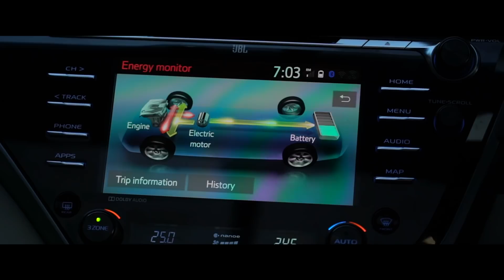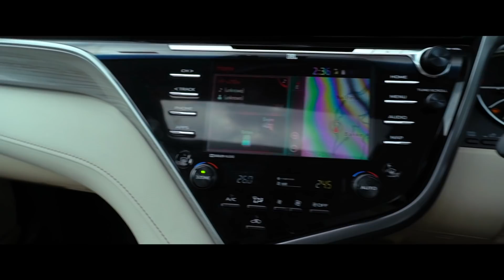Sponsored : Toyota Camry - Peak Performance | Feature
Golf is not like most sports. It's not about speed and strength - it's about finesse, thought, planning, precision and technique. And when it all comes together perfectly, the result is beautiful. Just like the new Toyota Camry, whose intelligent hybrid system is a combination of several precise elements perfectly to deliver its smooth, seamless and silent power.